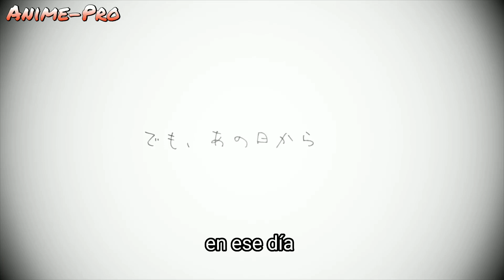Trailer- Saikin Yatotta Maid ga Ayashii (Subtítulo Español) アニメ - Anime | Anime-Pro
Trailer- Saikin Yatotta Maid ga Ayashii (Subtítulo Español) アニメ - Anime

Su estreno está programado para Julio 2022

Sinopsis
La hermosa doncella Lilith ha sido contratada recientemente para cuidar los caprichos de Yurri.  Sin embargo, el escepticismo demasiado de Yurri sobre cada una de sus acciones lo mantiene nervioso ya que sospecha que ella esta tramando travesuras tortuosas a sus espaldas.  A pesar de su paranoia, Lilith se encariña con Yurri y, a menudo, se burla de él como una forma de promover su vínculo.

Saikin Yatotta Maid ga Ayashii gira en torno a la relación entre el cauteloso Yurri y su maravillosa y encantadora maid en esta extraña comedia romántica cotidiana.

Saikin Yatotta Maid ga Ayashii Anime
The Maid I Hired Recently Is Mysterious Anime